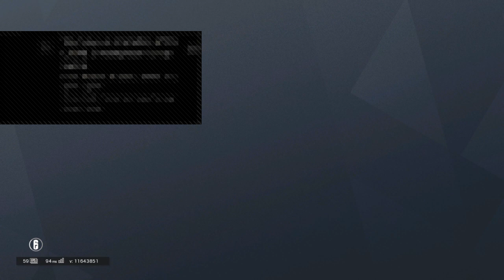Tom Clancy's Rainbow Six Siege (NumberOneWaifu)